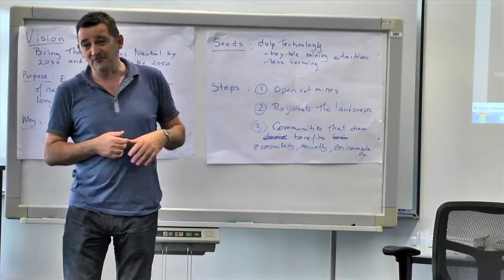Leading for Strategic Success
Leading for Strategic Success is our most senior leadership program, creating impactful leaders who drive lasting change. You will challenge your conventional views and expand your leadership perspective, moving beyond solving technical problems to operating efficiently in complex environments.